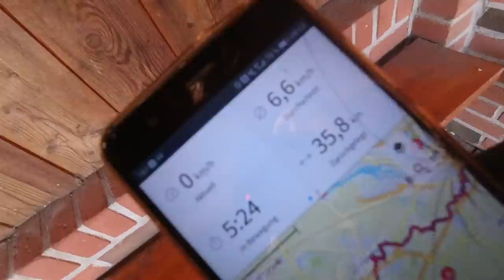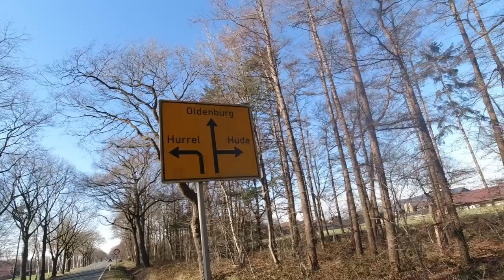Bushaltestellen-Wanderung - 74 km zu Fuß (Tag 2/3): Schlutter - Ganderkesee - Oldenburg (28 km)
Ich habe eine 74 km Wanderung mit zwei Übernachtungen in Bushaltestellen von Bremen nach Oldenburg gemacht. Dies ist Tag 2 der Wanderung. An dem Tag lief ich insgesamt rund 28 km von Schlutter über Hoyerswege, Neddenhüsen, Ganderkesee, Falkenburg, Vosteen, Kirchkimmen, Sandersfeld, Hurrei, Tweelbäke-Ost bis nach Oldenburg Tweelbäke und habe mich im Anschluss spontan in einer stärker befahrenen Bushaltestelle in Oldenburg Tweelbäke zum Schlafen hingelegt und habe darin einen Overnight bzw. eine Übernachtung gemacht.

⇢ Tag 1 (36 km): Bremen - Stuhr - Delmenhorst - Schlutter
⇢ Tag 2 (28 km): Schlutter - Ganderkesee - Oldenburg
⇢ Tag 3 (10 km): Oldenburg Tweelbäke - HBF Oldenburg

Fanpost Adresse (für Fanpakete):
Natururin
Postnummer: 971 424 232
Packstation 187

Merchandise auf Amazon